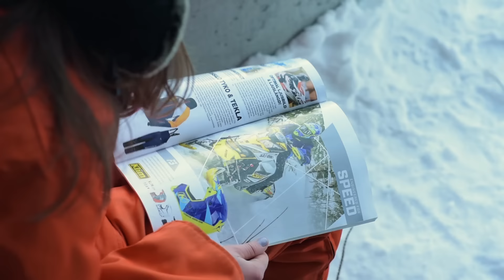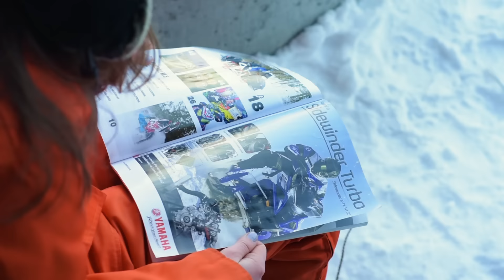"Snowmobile", parody cover by Emma Stenlund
"Snowmobile"
Original: Fast Car (Tracy Chapman)

I’ve got a snowmobile
He’s old and rare and hard to steer
Maybe we can make a deal
Starting from zero, and aiming for twelve.
My machine and I and that two stroke smell

Engine’s too weak that’s the way it is
They say his body’s too old for working
and why can’t his body look like this?
My father went off and left him
He wanted more from life than he could give
So I quit school that's what I did

He’s got a fast machine
but I got a plan for us to win this race
I’ve been working hard to get him clean
Managed to put it all back in place
Just 'cross the line and we will be winning
You and I can reach the stars

I’ve got a fast machine
Run this race or live and die this way

I remember when I was driving, driving snowmobile
could barely tell if it moved or stood still
open fields lay out before us
I think orange isn't really my color
But I have a feeling that we belong
I have a feeling that we could beat someone, beat someone, beat someone

You’ve got a fast machine
Mine’s been around since the seventies
The hood is far from clean
As for the breaks to work there’s no guarantee
I always hoped for better
Thought maybe without him life would be brighter
I’ve got no plans I ain’t going nowhere
I’ll take my ol’ man and keep on driving

I had a feeling that we could beat someone, beat someone, beat someone

Vocals and editing: Emma Stenlund
Behind the camera: Niclas Stenlund